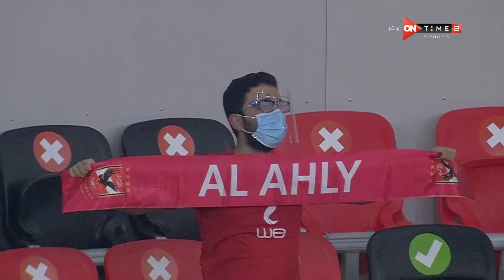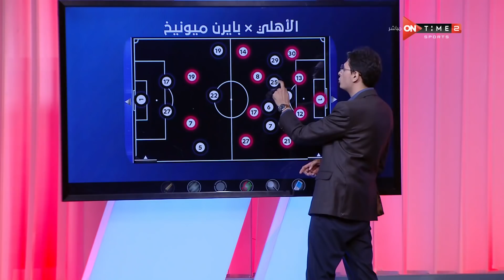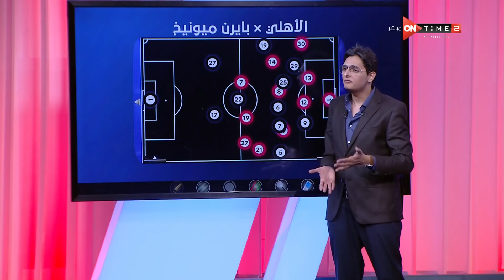جمهور التالتة - ملوك التحليل أحمد عز وتامر بدوي.. وتحليل هام لمباراة الأهلي وبايرن ميونخ